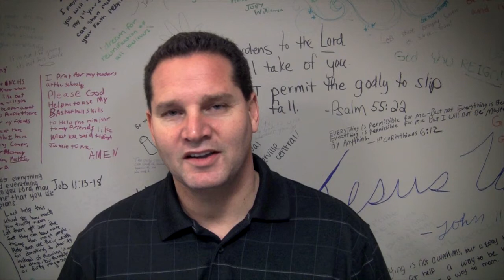Breakaway Nation 2012: Black Crew Presentation